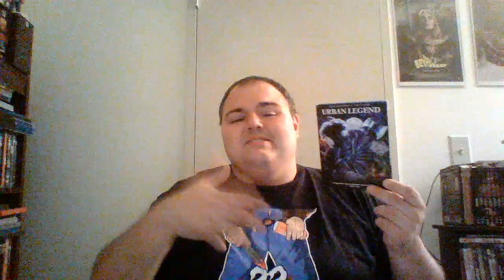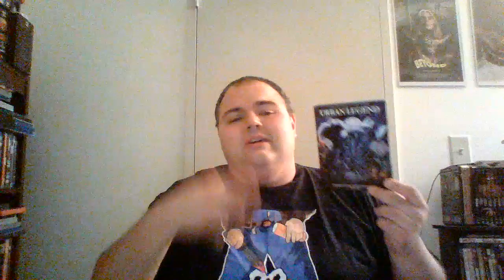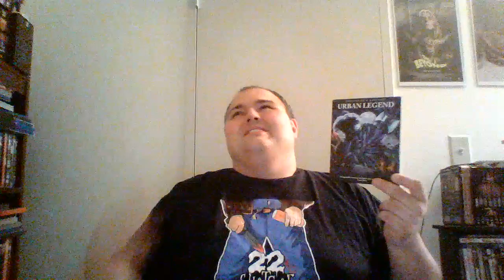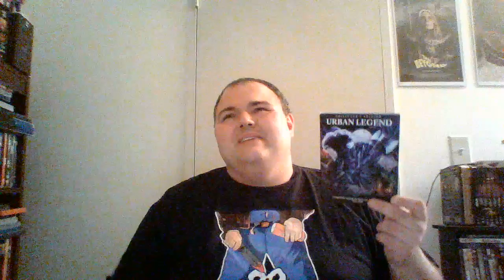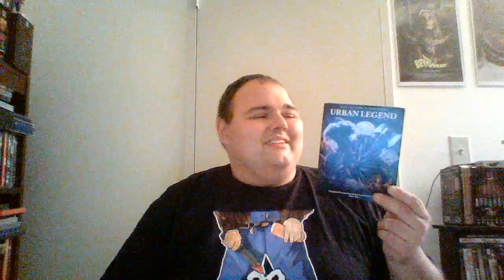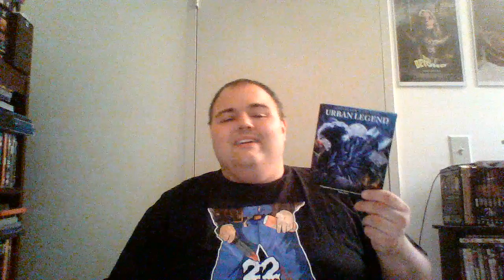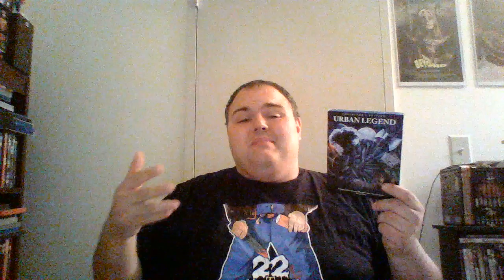31 Days of Horror 5 | Day 10: Urban Legend (1998) | Scream Factory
Time to go back to the 90s peeps! This flick is a nostalgia pick for me. Hope you enjoy my thoughts.